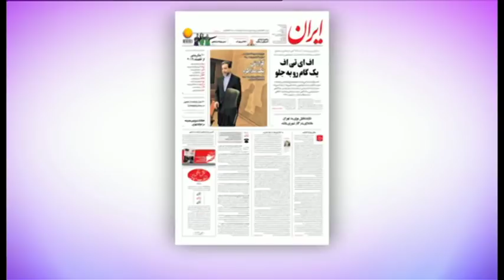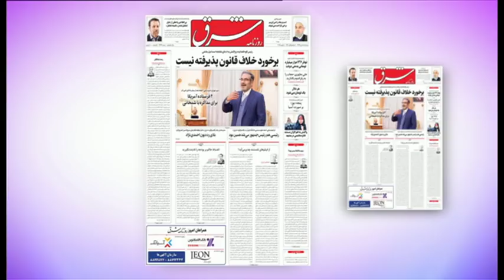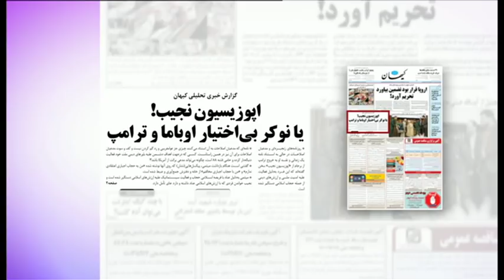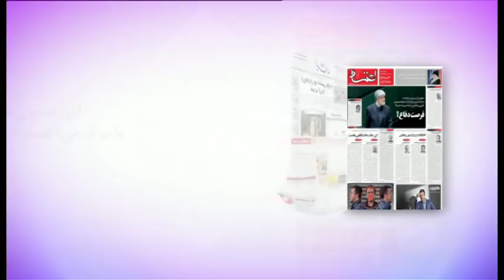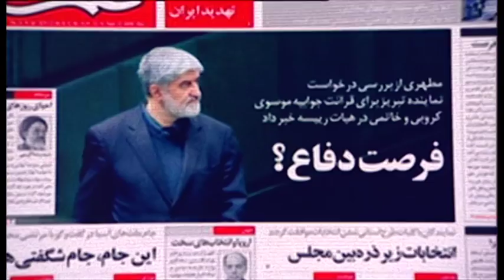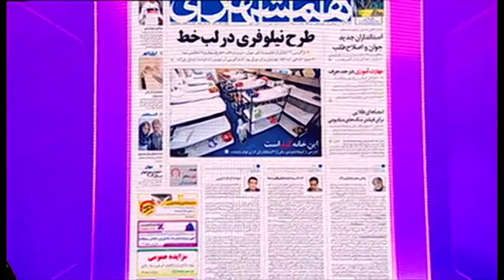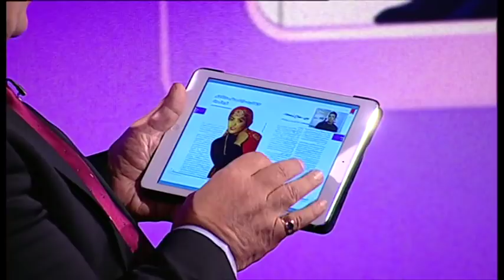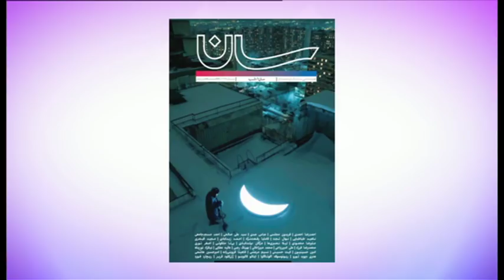مرور مطبوعات این هفته: واکنش‌ها به پرونده شکنجه اسماعیل بخشی